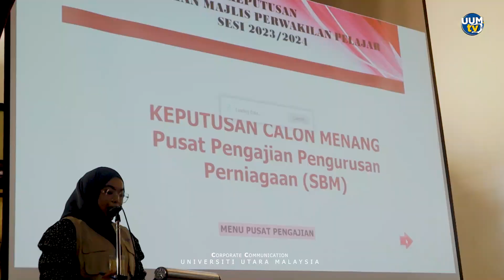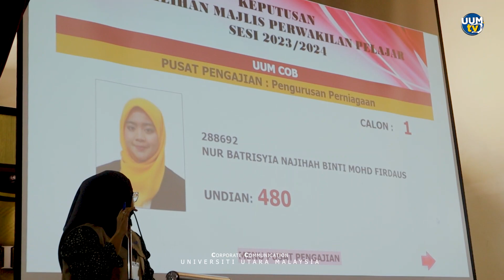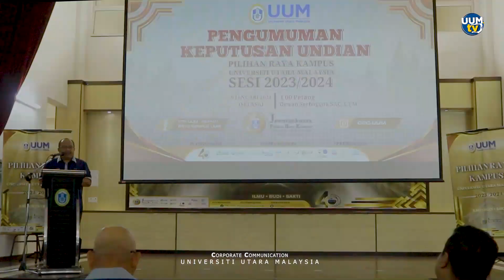LIPUTAN SEKITAR HARI PENGUNDIAN PILIHAN RAYA KAMPUS UNIVERSITI UTARA MALAYSIA SESI 2023/2024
𝟗 𝐉𝐚𝐧𝐮𝐚𝐫𝐢 𝟐𝟎𝟐𝟒 | 𝐃𝐞𝐰𝐚𝐧 𝐒𝐞𝐫𝐛𝐚𝐠𝐮𝐧𝐚 𝐒𝐀𝐂, 𝐔𝐔𝐌

Informasi UUM cuma 1 klik / 𝐽𝑢𝑠𝑡 1 𝑐𝑙𝑖𝑐𝑘 𝑓𝑜𝑟 𝑈𝑈𝑀 𝑖𝑛𝑓𝑜𝑟𝑚𝑎𝑡𝑖𝑜𝑛